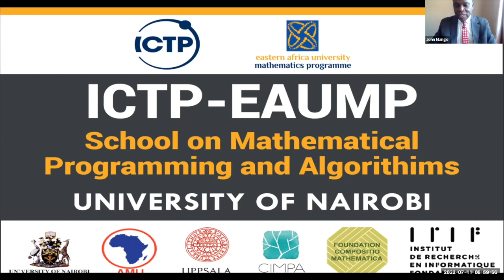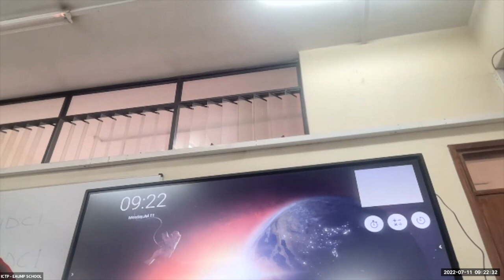Opening ceremony ICTP-EAUMP Summer School in Nairobi, Kenya